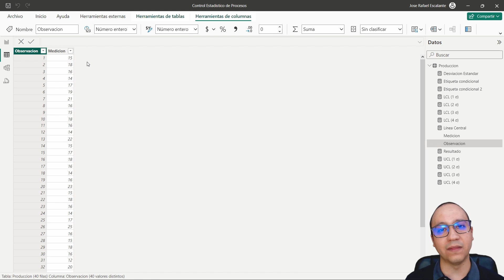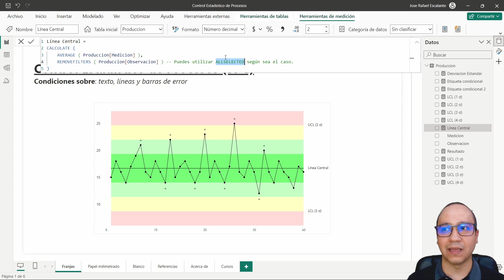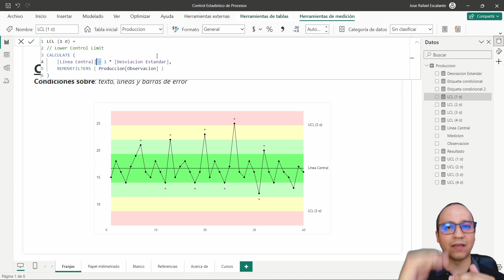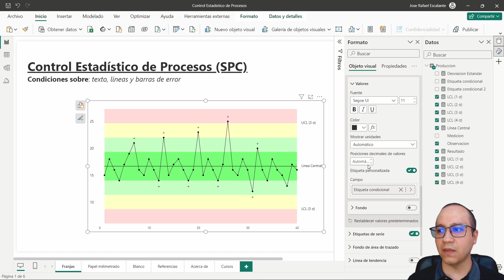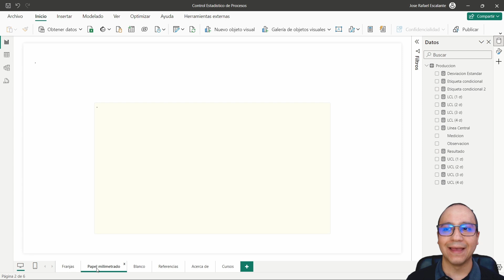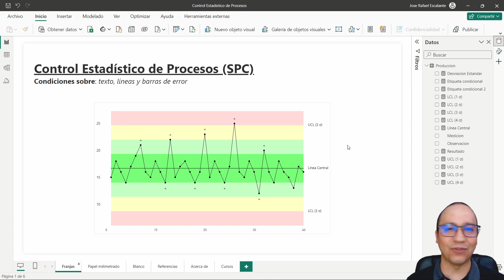Gráfico de Control Estadístico (SPC) en Power BI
En este video, aprenderás a crear un gráfico de control estadístico (SPC) en Power BI. Los gráficos de control son herramientas estadísticas utilizadas para evaluar la estabilidad de un proceso, permitiendo identificar variaciones y asegurar la calidad en la producción. A lo largo del tutorial, se proporcionan instrucciones paso a paso para construir y personalizar estos gráficos, facilitando su aplicación en tus propios proyectos de análisis de datos.